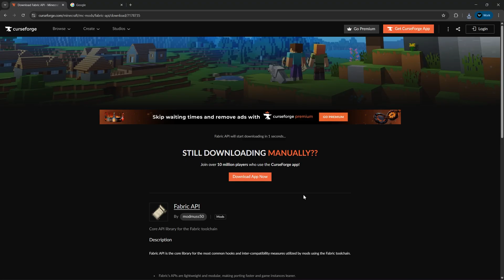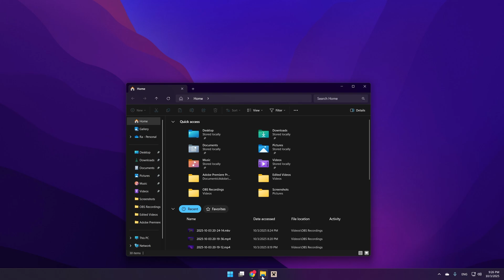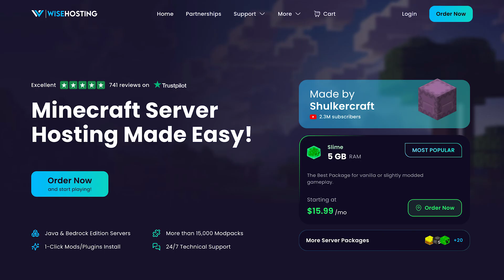How To Easily Install SODIUM For Minecraft 1.21.10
Showing How To Download and Install Sodium for Minecraft 1.21.10. Sodium Is a Powerful FPS Boost Mod That Greatly Improves Performance and Adds Advanced Video Settings to Make Minecraft Run Smoother and Faster.